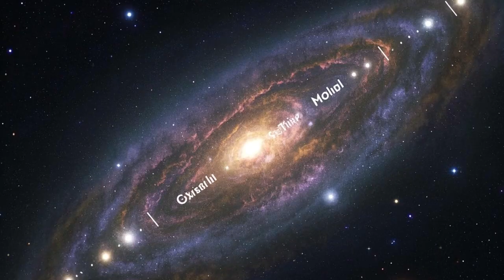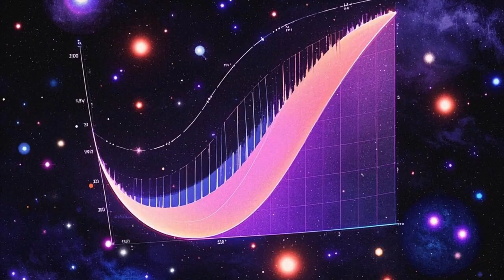James Webb Telescope Just Detected 750 Galaxies Beyond the Observable Universe